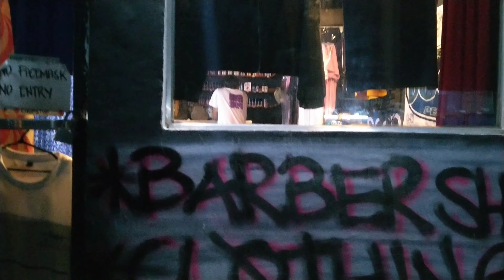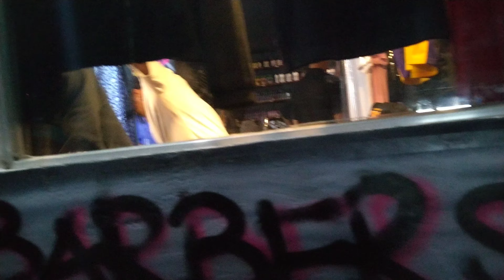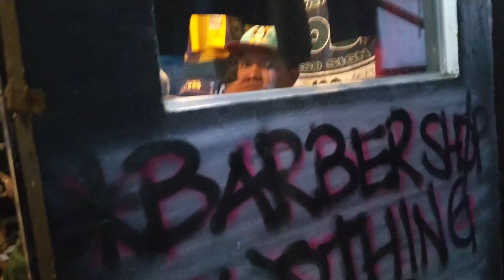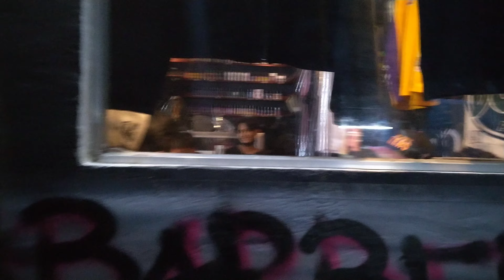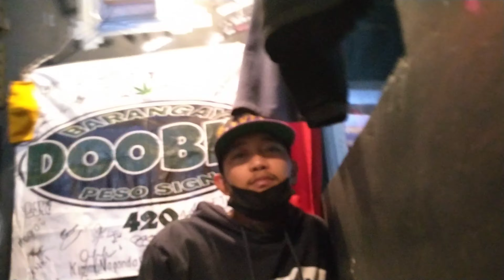Icky Phone Tv - "Punong puno ng Kasiyahan at Pagmamahalan"